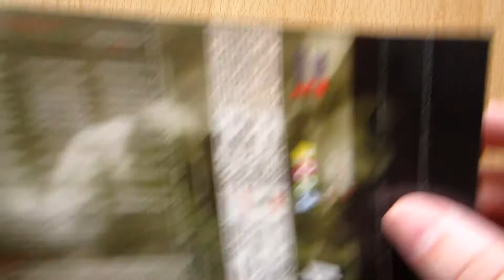Юлия Савичева - Магнит / распаковка кассеты /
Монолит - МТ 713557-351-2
Russia 20 Jun 2006